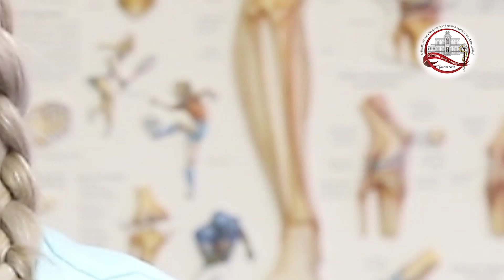Kinetoterapia după ligamentoplastie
Ligamentoplastia (operatie de ligamente) este o procedura des intalnita, ruptura de ligamente fiind de multe ori prezenta nu doar la sportivi de performanta, ci si la persoanele care au diverse accidente cum ar fi pasii gresiti, contactele dure, alunecarile pe scari sau caderile pe gheata si de la inaltime.

Sportivii la care apar cel mai frecvent rupturile de ligamente sunt cei ce practica sporturi care necesita schimbare rapida de directie, rupere de ritm sau aterizare din saritura, adica fotbalistii, handbalistii, rugbisti, baschetbalistii, gimnastii etc.

Simptomele unei rupturi ligamentare totale sunt asociate de obicei cu cracmente (zgomote, troznitura), tumefieri, dureri, instabilitate si limitare a miscarii articulatiei. Aceste simptome se produc in timpul accidentului si imediat dupa, insa peste ceva timp pot disparea. Singurul simptom care nu dispare deloc este instabilitatea genunchiului atunci cand se fac schimbari de directie, intoarceri sau mers pe un teren accidentat, moment in care acesta scapa de sub control si da senzatia ca "fuge".

Pacientii care prezinta rupturi ligamentare incomplete nu necesita ligamentoplastie, tratamentul chirurgical fiind inlocuit cu cel specific entorselor de grad 1 sau 2.

Operatia de ligamente se decide pe baza unui diagnostic stabilit de catre doctorul ortoped, de obicei in urma examinarii clinice si a RMN ului in urma carora se pot releva urmatoarele afectiuni:
1. ruptura de ligament incrucisat anterior
2. ruptura de ligament incrucisat posterior
3. ruptura de ligament colateral intern
4. ruptura de ligament colateral intern

Ligamentoplastia şi avantajele sale
Ligamentoplastia artroscopica prezinta multe avantaje comparativ cu metodele de reparare a ligamentelor rupte utilizate in trecut. Astfel, cu ajutorul artroscopului, medicul chirurg poate pune un diagnostic precis si efectua o operatie mai putin costisitoare, intr-un timp mai scurt, cu riscuri si complicatii minime.

Un alt avantaj insemnat al ligamentoplastiei actuale fata de cea clasica folosita in trecut este utilizarea suruburilor resorbabile ce au rolul de prindere a ligamentelor rupte si capacitatea de a se transforma in timp in tesut osos. Datorita acestor suruburi moderne, acum se evita anumite reactii adverse ale organismului si complicatiile ce apareau ca urmare a folosirii suruburilor fabricate din metal.

Pe scurt, principalele avantaje ale ligamentoplastiei artroscopice sunt:
1. diagnostic artroscopic precis
2. operatie minim invaziva, mai putin dureroasa, cicatrici aproape insesizabile
3. operatie si spitalizare cu timp scurt, in cateva ore pacientul pleaca acasa
4. inceperea imediata a activitatilor obisnuite
5. procedura mai ieftina, riscuri si complicatie minime

Material video realizat de col. Oana Ciobanu, Daniel Iancu şi Iulian Năstăsache